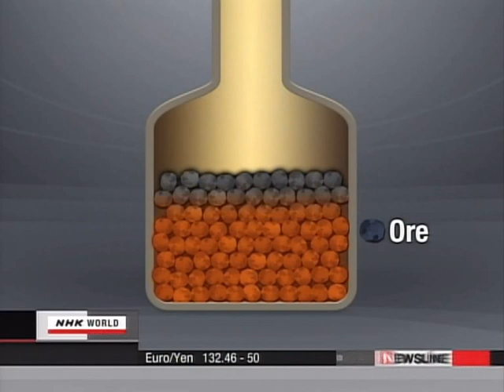Waste dumpsters are real gold minesالكثير من الذهب في النفايات الالكترونية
Best technique to recycle the hi-tech waste like old computers and TV's and mobile phones for gold recovery, you will see here that the waste dumpsters are real gold mines
شاهد كيفية اعادة تصنيع النفايات الالكترونية و كيفية استخراج الذهب و كثير من المعادن القيمة .

one great idea that will reduce the phones waste ,please support and spread the idea
"phoneblocks"